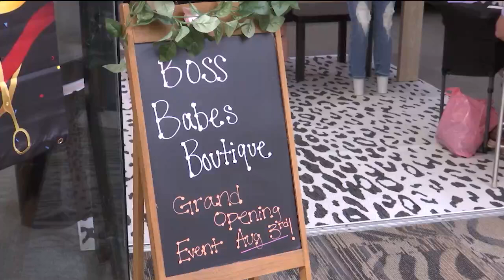Boss Babes Boutique hosts grand opening at West Ridge Mall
A new boutique at the West Ridge Mall had their Grand Opening Saturday, August 3.